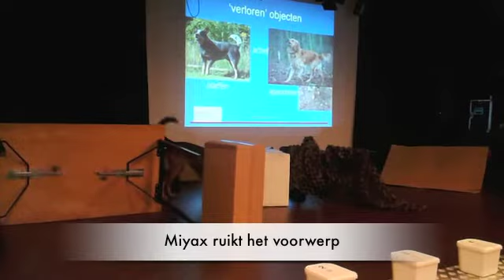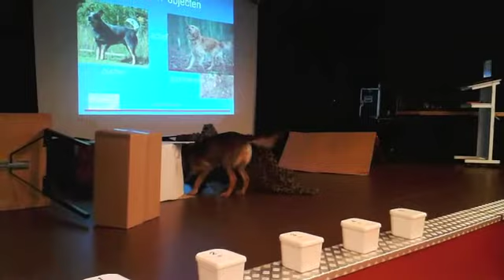demo vw zoeken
Tijdens het mini-seminar Neuswerk van Tinley (25 mei 2014) geeft Miyax een korte demo in een onbekend voorwerp (sleutels) zoeken en verwijzen (apporteren).